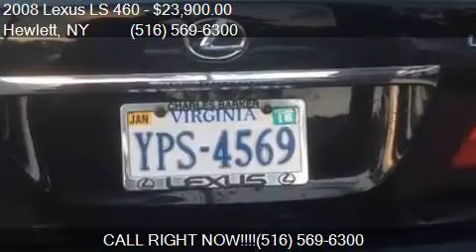2008 Lexus LS 460 Base 4dr Sedan for sale in Hewlett, NY 115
This 2008 Lexus LS 460 Base 4dr Sedan is for sale in Hewlett, NY 11557 at CarNation AUTOBUYERS, Inc..

Engine: 4.6L V8
Transmission: Automatic 8-Speed
Color: Black
Mileage: 71185
Contact CarNation AUTOBUYERS, Inc. 1717 Broadway Hewlett, NY 11557 to test drive this 2008 Lexus LS 460 Base 4dr Sedan today.